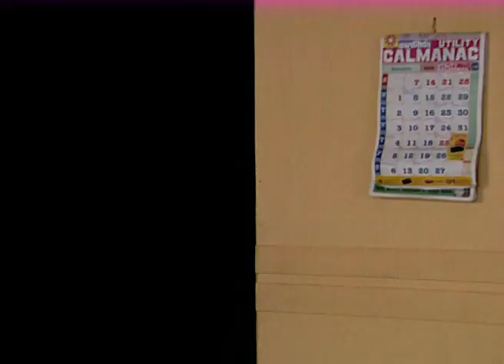Ghadlay Bighadlay | Popular Indian Marathi Comedy Show | Full Ep 32 | Bhau Kadam| Zee Marathi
Show Name : Ghadlay Bighadlay
Producer/Star Cast : Sunil Bhosale Rasika Joshi,Mukta Barve,
Jitendra Joshi,Siddharth Jadhav,Hrishikesh Joshi

A show which takes satirical digs at the national and state-level political scenario.